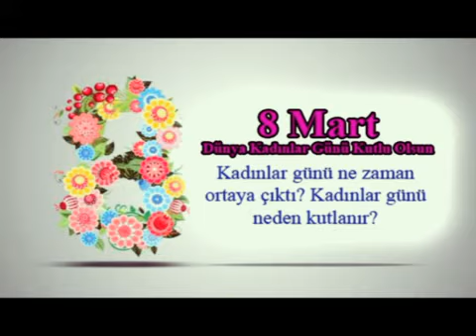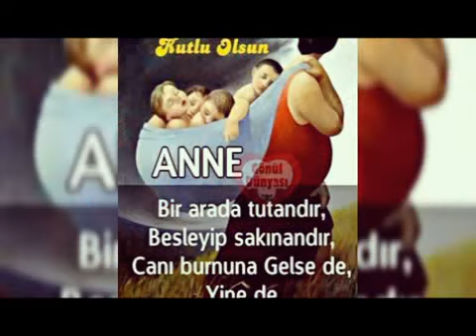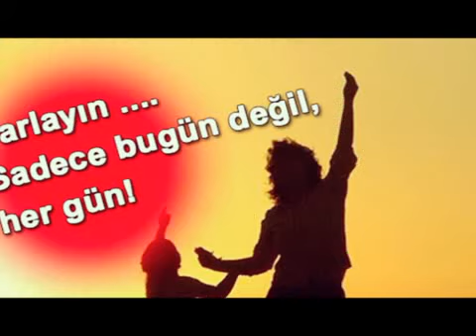Dünya Emekçi Kadınlar Günü Kutlu Olsun